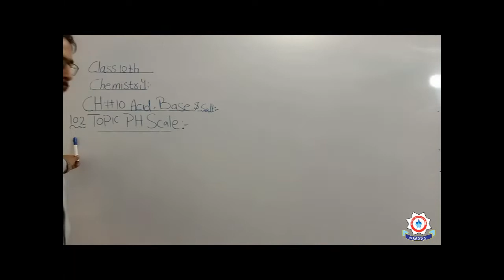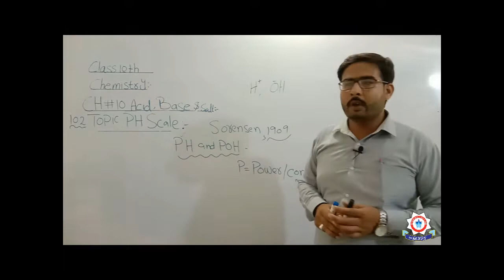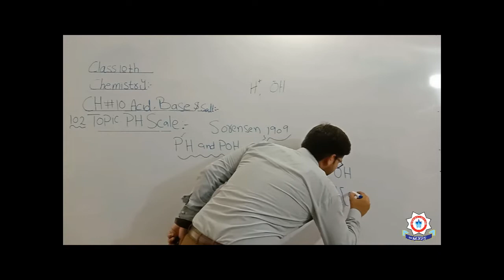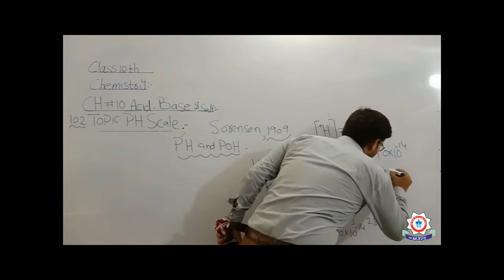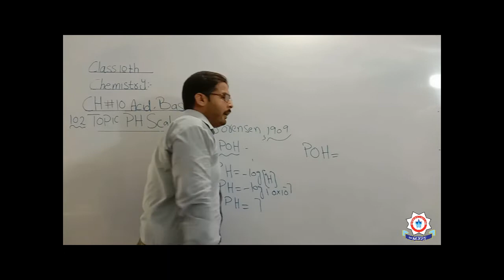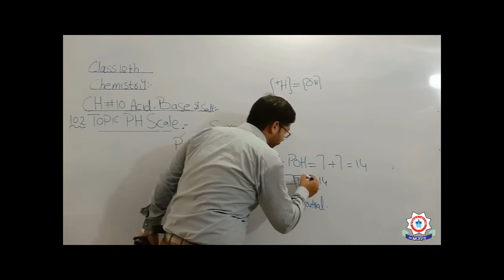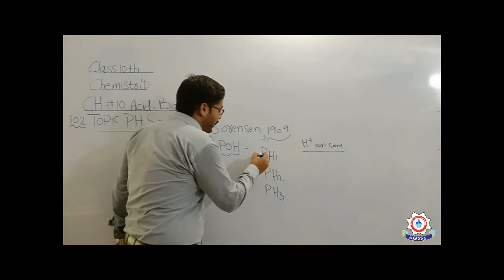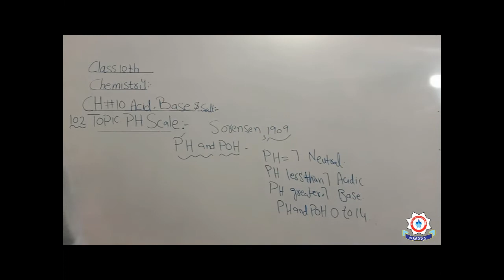10th Class Chemistry -Lecture 7 -PH Scale (Lecture by: Ahsan Sab)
Chapter no:10 PH Scale

Lecture by: Ahsan Sab